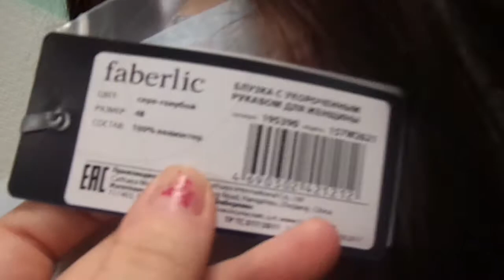Блузка от Фаберлик 48 размер от В.Юдашкина Обзор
И всё таки на 48 размер она села очень хорошо!!! Она в размер!